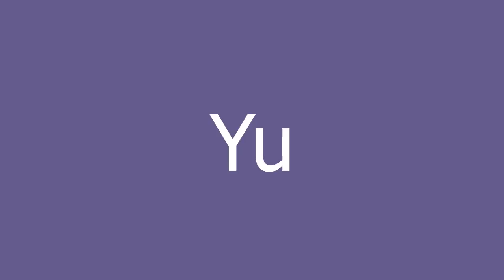Yu meaning and pronunciation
a very confusing name but very cool at the same time

Yu definition by Urban Dictionary